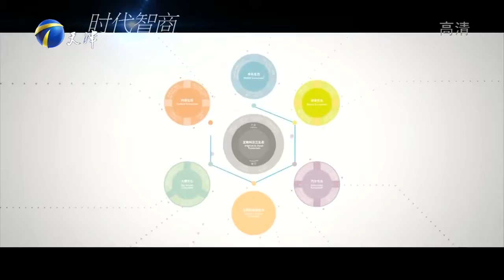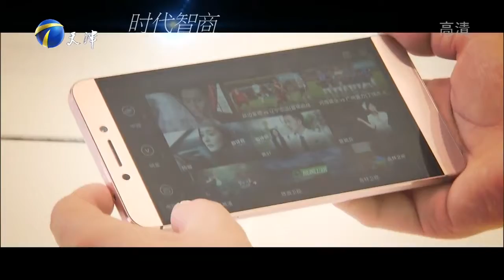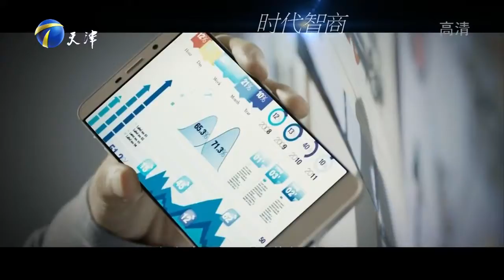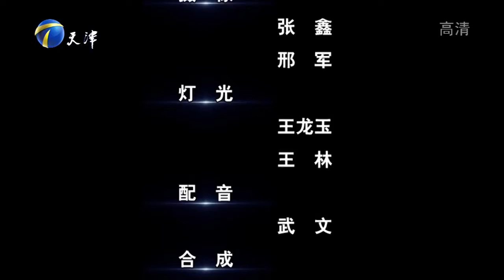《时代智商》 20161214 一个手机达人的营销宝典